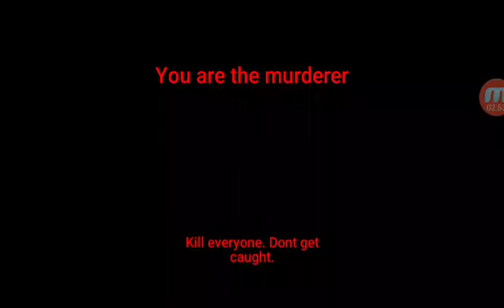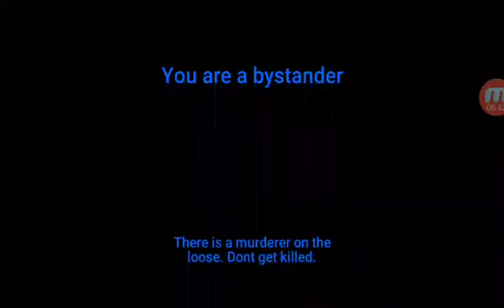mesty my new friend#lets play murder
this is my first gameplay video in youtupe hope you enjoy the video and please sbs and press like to be a duck like me